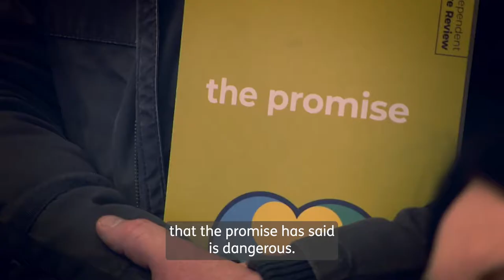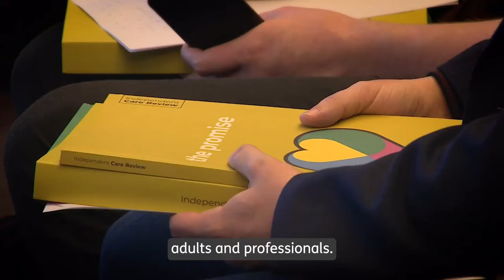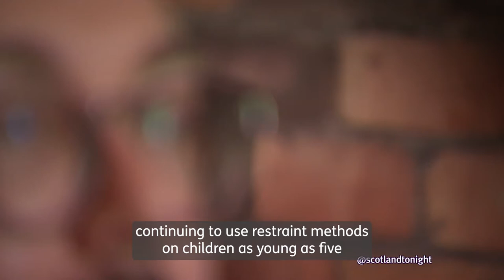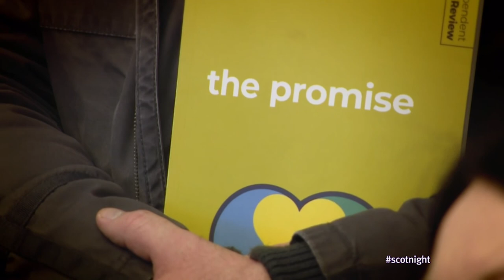‘Shameful’ failure to improve lives since The Promise care vow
The organisation leading a major revamp of Scotland’s care system has admitted many lives “may have got worse” since it launched.

Seven reports were published in February 2020, including ‘The Promise’, which set out plans to radically reform how young people are cared for in Scotland.

At the time, Nicola Sturgeon described The Promise as “one of the most important moments” in her time as First Minister, and the Scottish Government said it was committed to implementing the recommendations within a decade.

However, campaigners have claimed that little has changed in the first two years, and said there was a lack of accountability and funding.

Fiona McFarlane, head of oversight at The Promise Scotland, told STV current affairs show Scotland Tonight there was “sustained commitment” to implementing changes.

But she warned: “For so many care-experienced children, young people and care-experienced adults, their lives won’t have improved over the last two years and things will have been really, really hard and may even have got worse.

“That’s heartbreaking and shameful, and it shouldn’t be the case.

“The Promise Scotland is here to drive change, to support collaboration and to bring people on that journey, but that change has to be delivered by a whole range of organisations.”